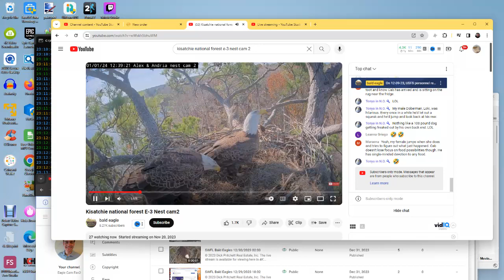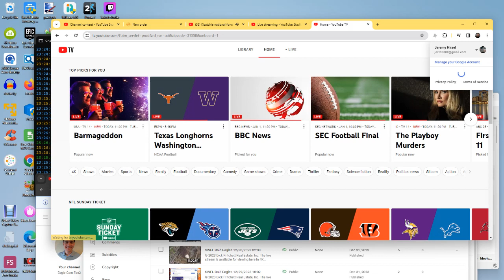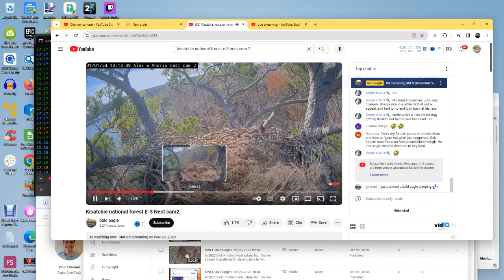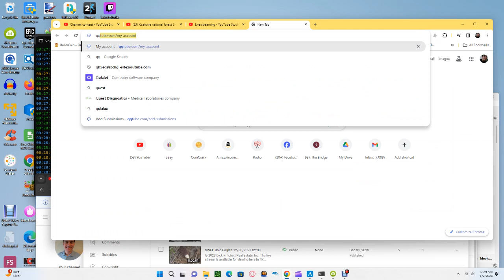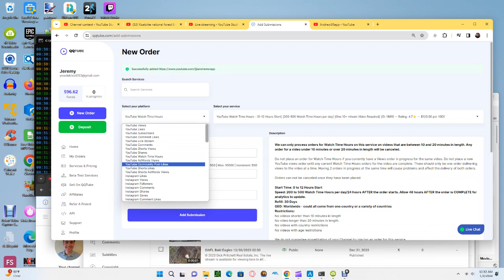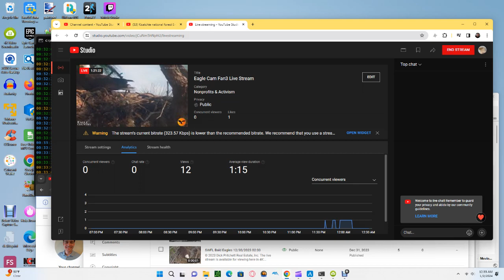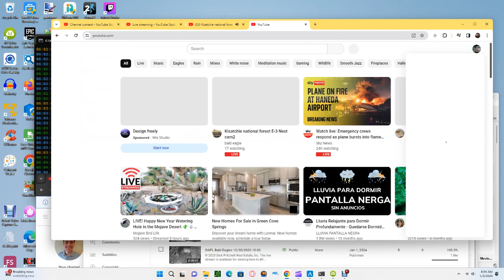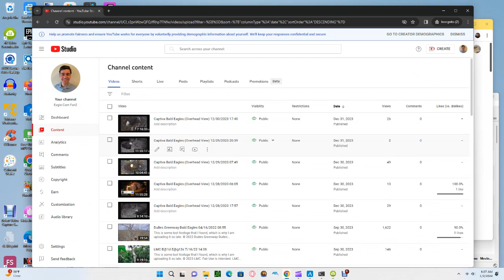Kisatchie National Forest E-3 Bald Eagles 01/01/2024 23:13